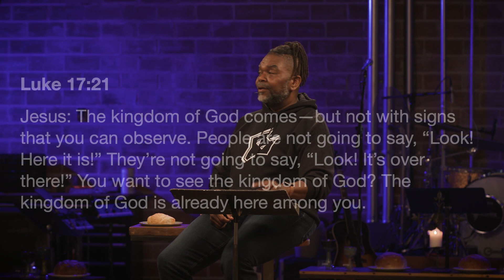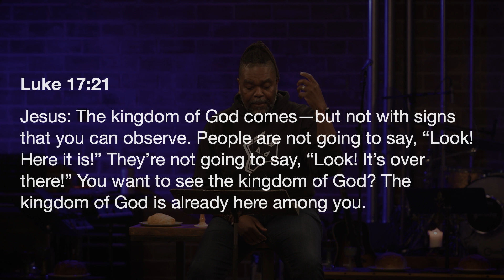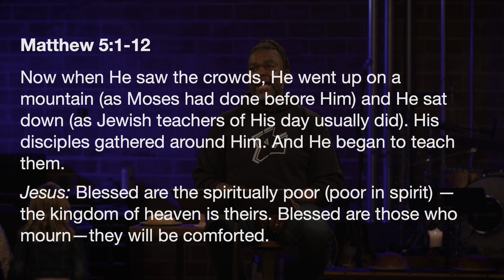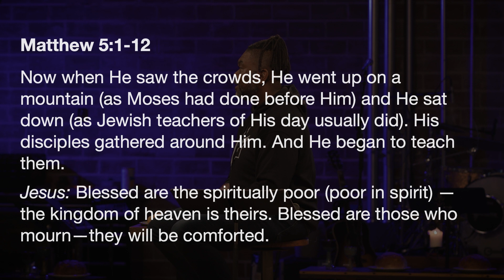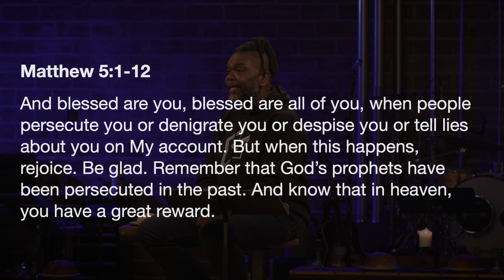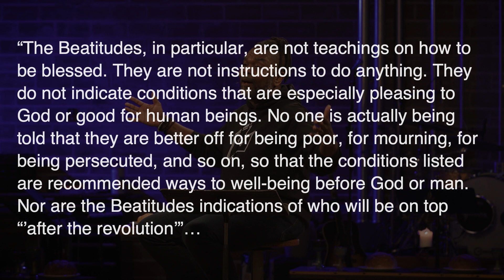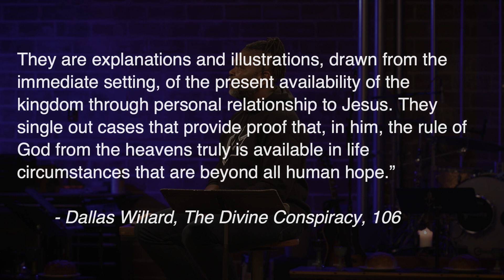Worthy of Blessing - The Beatitudes | Sean Palmer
This week Pastor Sean Palmer introduces are new series on The Beatitudes and talks about what it means to be blessed.